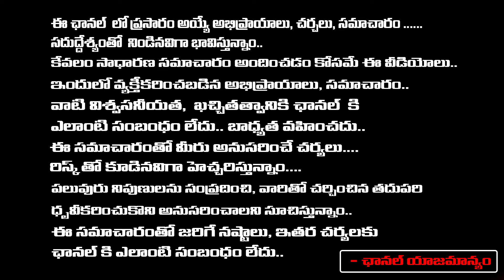పోయిన డబ్బు, వస్తువులు తిరిగి రావడానికి ప్రతి రోజు ఈ మంత్రాన్ని జపించండి | Latha Botla | Red Tv